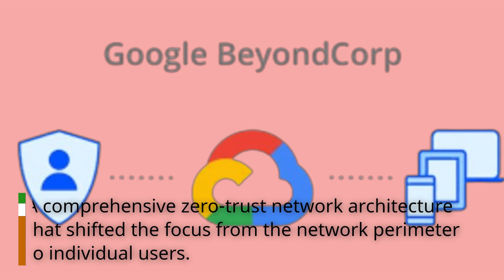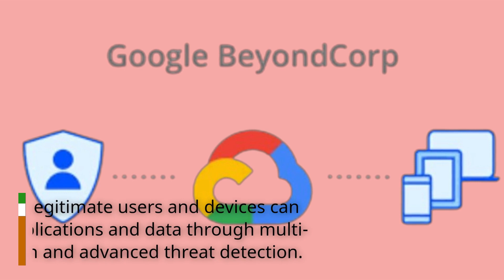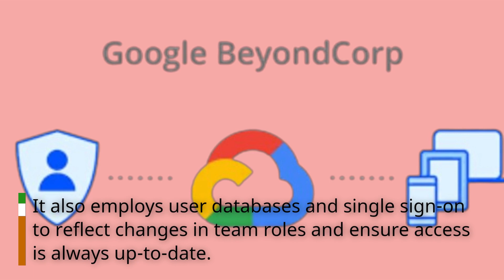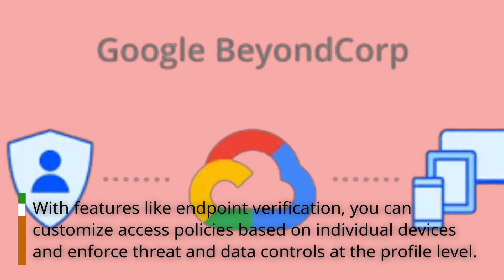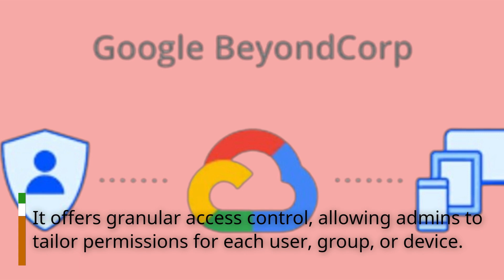Google BeyondCorp: The Future of Enterprise Security - Full Review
Welcome to our comprehensive Google BeyondCorp Review! In this video, we explore the revolutionary security model offered by Google BeyondCorp. Join us as we discuss how this zero-trust framework can transform your organization's security posture and protect your sensitive data from unauthorized access. We'll delve into the key principles of BeyondCorp, such as device and user verification, context-aware access controls, and continuous monitoring, that eliminate the traditional reliance on VPNs and perimeter-based security. Discover how BeyondCorp enables secure access to your applications and resources, regardless of the user's location or network, through its cloud-native architecture and granular access policies. We'll also touch on the seamless integration with Google Cloud services and third-party applications, as well as the scalability and ease of implementation. Whether you're an IT professional or a business owner, this review will provide you with valuable insights to understand the benefits and considerations of adopting Google BeyondCorp for your organization's security needs.